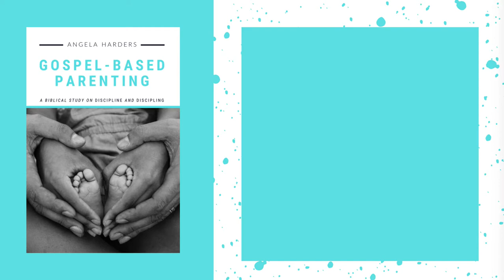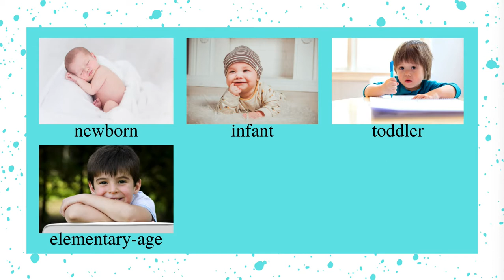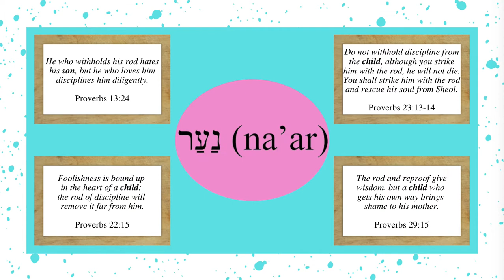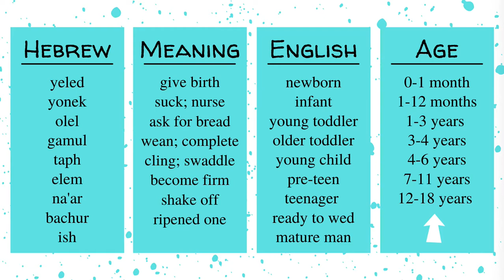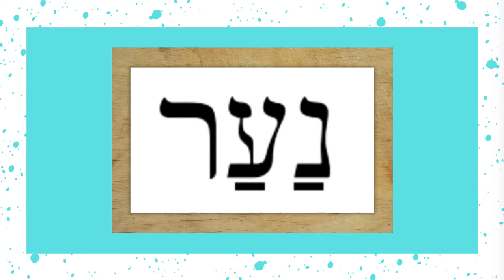Gospel-Based Parenting: Part 5 - Who is the "Child"?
Welcome to Part 5 of the Gospel-Based Parenting video series.

Today we will be answering the question, "Who is the child in the book of Proverbs?"

An accurate understanding of this one Hebrew word will complete destroy the modern argument for spanking.

Be sure to get your own copy of my book, Gospel-Based Parenting, from Amazon.com

RECOMMENDED READING: Thy Rod and Thy Staff, They Comfort Me (By: Samuel Martin)